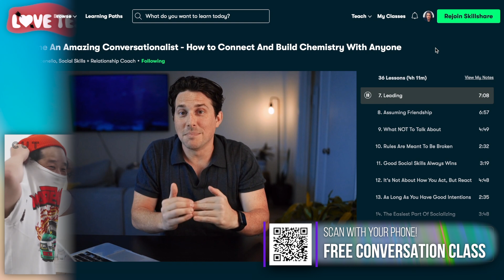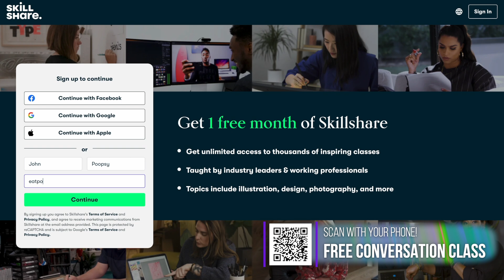Bobby Lee + Khalyla's Shocking Breakup! | Relationship Expert Reacts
👩🏼‍💻 MY FREE CONVERSATION COURSE! (SKILLSHARE) 🧑🏾‍💻

240,000